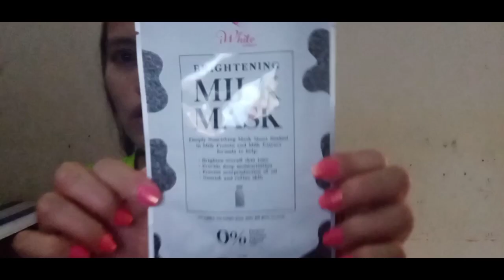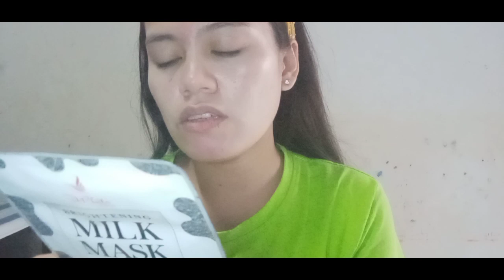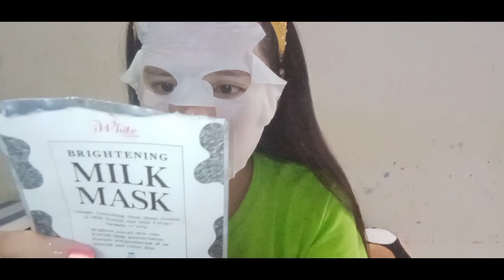TIPID FACIAL MASK || LATEST SKINCARE ROUTINE || I WHITE MILK MASK REVIEW